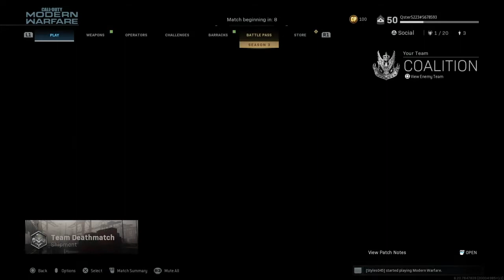I become VERY paranoid | Call of Duty MW ep1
Lets try to hit a depressing number which is... 10 LIKES!!!